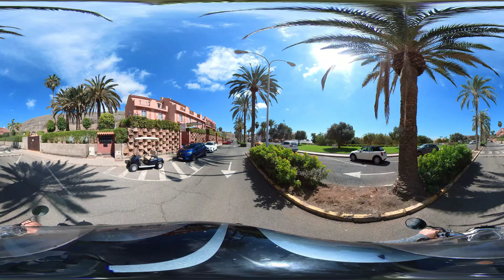Pasito Blanco nur 15 Minuten von Maspalomas entfernt.....Teil 2 in 360 Grad....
PUERTO DEPORTIVO PASITO BLANCO
...der Jachthafen nahe Maspalomas.
Mechanik und Instandhaltung direkt im Sporthafen
In der Nähe der Touristenhochburg Maspalomas im Süden von Gran Canaria liegt der Hafen Puerto de Pasito Blanco, der über 388 Anlegeplätze für Boote mit einer maximalen Länge von 40 Metern verfügt. Der Hafen bietet eine Vielzahl an Serviceleistungen an, die den Komfort der Besatzungen sicherstellen und sie mit allem versorgen, was sie für ihr Boot benötigen, von Instandhaltung, Mechanik und Reparatur bis hin zu einem Travelift mit 70 Tonnen Kapazität. In der näheren Umgebung des Hafens liegen Supermärkte, Waschsalons und Cafeterias.
Quelle:
WAS GENAU IST EIN 360° VIDEO?
Wer sich ein gewöhnliches Video anschaut, sieht nach und nach die Ausschnitte, die der Kameramann zuvor festgelegt und zusammengeschnitten hat. Bei einem 360° Video ist das anders: Der Zuschauer kann durch Klicken und Ziehen mit der Maus oder den Einsatz einer VR-Brille selbst bestimmen, was er sehen möchte.

Besonders praktisch ist das beispielsweise bei virtuellen Besichtigungen von Immobilien, Museen oder Urlaubsorten: Dank der 360-Grad-Technik kann sich der Zuschauer einen viel besseren, räumlichen Eindruck verschaffen.
Durch 360 Grad Aufnahmen bekommt der Betrachter einen vielfach tieferen Einblick in das Motiv als durch “normale” Fotos. Unternehmen können mit 360 Grad Luftaufnahmen, 360 Grad Videos oder einer 360 Grad Tour ihr Haus, ihre Locations und Herstellungsprozesse anschaulich präsentieren. Dank der fortschrittlichen Technologie können auch Produkte in 360° dargestellt werden.
..Ihr könnt bestimmen was Ihr sehen wollt und jede Perspektive wählen.

Ein 360-Grad-Video ist ein Video, welches einen Blick in alle Richtungen vom Standpunkt der Kamera ermöglicht. Bei Fotografien wird auch von einem Kugelpanorama oder sphärischen Panorama gesprochen.